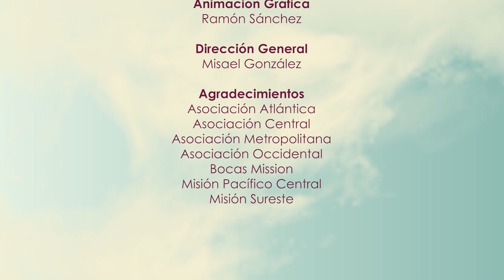11 DE OCTUBRE | Liberar espacio en el corazón | Matutina de Damas 2022